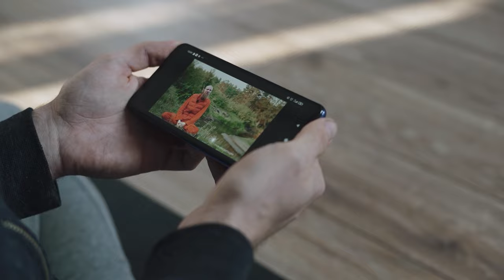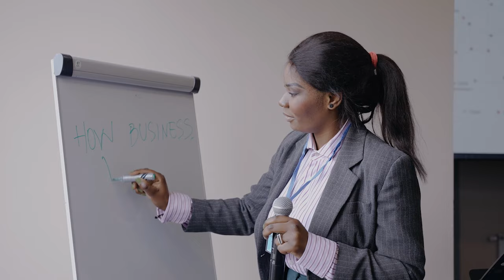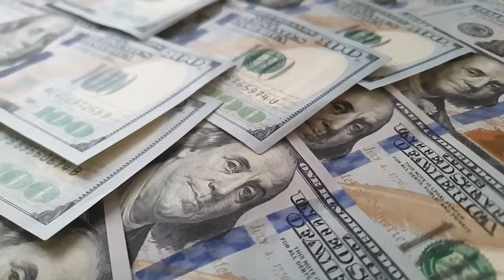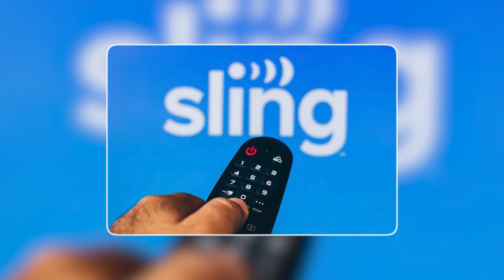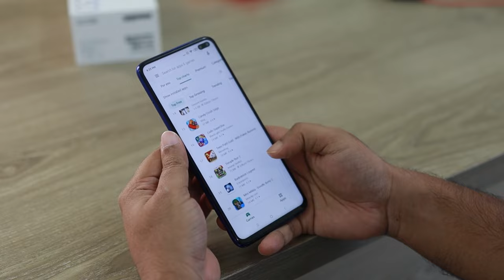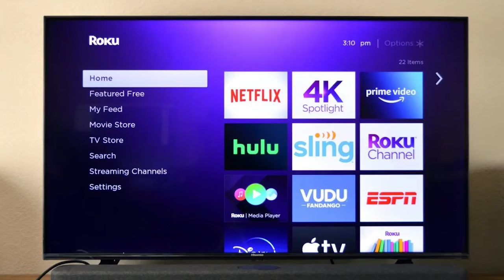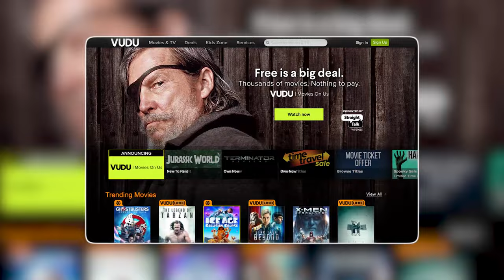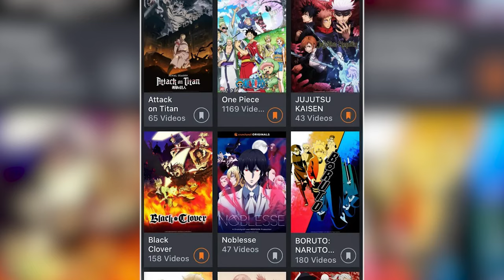Top 10 free websites to watch movies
🎁 Show your appreciation for our channel and help us create more great content by using our link when making purchases

Are you looking for the best free websites to watch movies? Look no further! In this video, I'm going to show you the top 10 websites where you can watch all your favorite movies without spending a penny. From classic to new releases, discover why these websites are the go-to for thousands of movie-lovers around the world. Don't miss out on this amazing opportunity - start watching now!